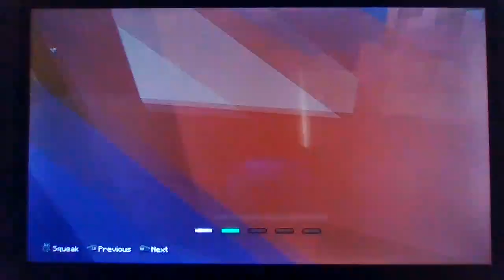Minecraft xbox 1 edition battle mini game with Alfie ep 2!